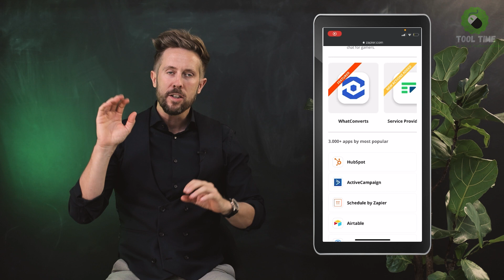SMARTER arbeiten mit ZAPIER - Wie Du mit Zapier deine Tools verknüpfen kannst | ToolTime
Wie viele Tools nutzt du?

Wenn du auch so viele nutzt wie ich, dann kennst du bestimmt das Problem, dass diese Tools nur schwierig bis garnicht miteinander zu verknüpfen sind oder, dass der Datenaustausch unter den Tools sehr mühselig ist.

Um diese Probleme zu umgehen, gibt es Zapier. Zapier bietet die Möglichkeit all deine verschiedenen Tools zu verbinden und erleichtert dir deine daily To-do's. 😍

Wie du Zapier perfekt in deinen Büroalltag integrieren kannst, erfährst du in diesem Video. 🔥

(Das Video stellt lediglich eine persönliche Empfehlung dar und es existiert keine Werbepartnerschaft zwischen Felix Thönnessen und Zapier)

Du bist Selbständiger oder Unternehmer und willst regelmäßig mit den wichtigsten Informationen versorgt werden, die du brauchst, um dein Business auf das nächste Level zu bringen? Dann bist du hier genau richtig. Folge meinem Kanal und lass dich regelmäßig mit den besten Business Tipps versorgen, so dass du endlich richtig durchstarten kannst.

▶ Hat Dir dieses Video gefallen und DU möchtest mehr solcher Videos? ◀ ◀

▬ Mehr über Felix ▬▬▬▬▬▬▬▬▬▬▬▬▬

Felix Thönnessen ist seit vielen Jahren Jahren Keynote Speaker und gibt als Mentor sein Wissen an Gründer*innen, Unternehmer*innen und Selbstständige weiter. Dabei behandelt er Themen wie  Wachstum, Skalierung, Marketing und Vertrieb. 4 Jahre lang hat er als Coach bei der TV-Serie "Die Höhle der Löwen" auf Vox die Teilnehmer*innen fit gemacht. Thönnessen ist nicht nur Berater und leidenschaftlicher Autor von vielen Büchern, sondern hat bereits über 1.000 erfolgreiche Unternehmen begleitet. In mehreren hundert gehaltenen Vorträgen hat er wertvolle Tipps und Hinweise  zum Thema Business Aufbau und Skalierung weiter gegeben.